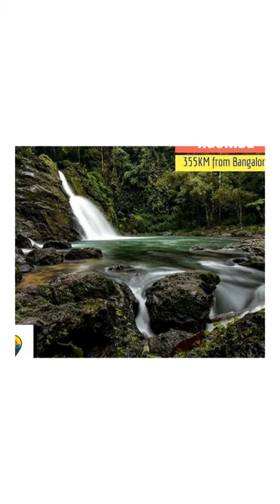Monsoon place to visit _/ Hills station in South India _/ ♥